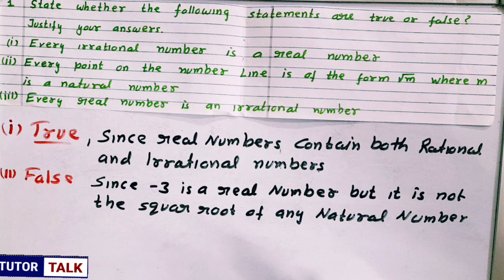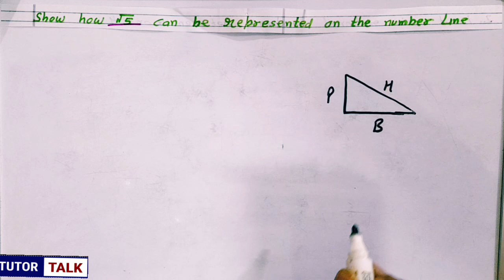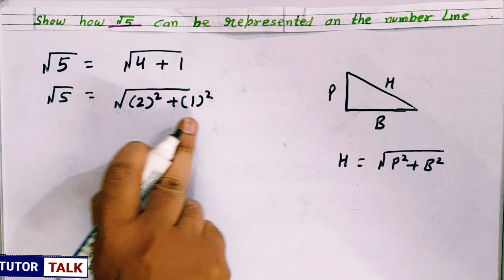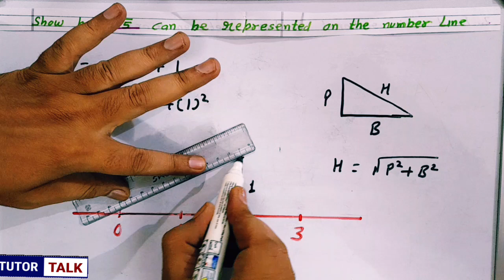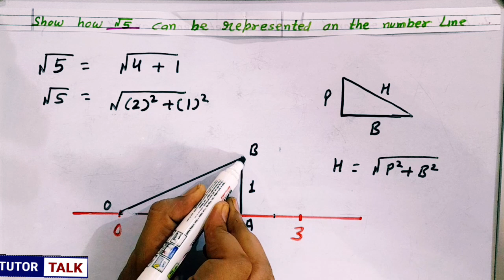Class 9 Maths || Ex 1.2 All questions || New NCERT || Number System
If This Video Was Helpful,
Like Since It Encourages Us To Make More Videos For All You Wonderful Students.

Regards,